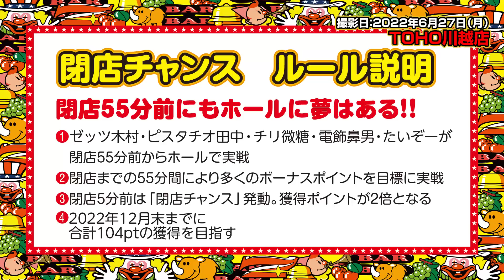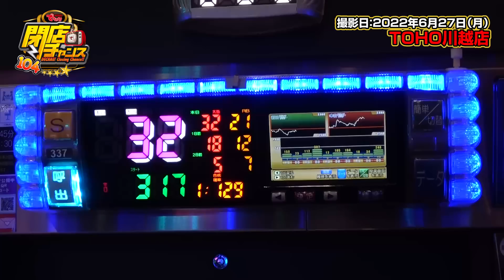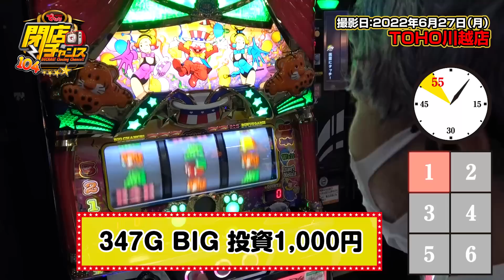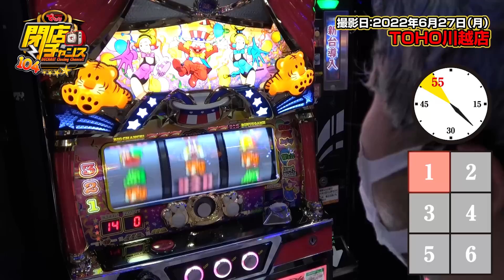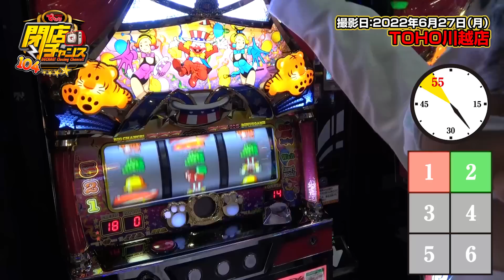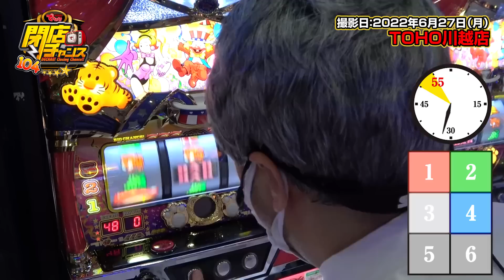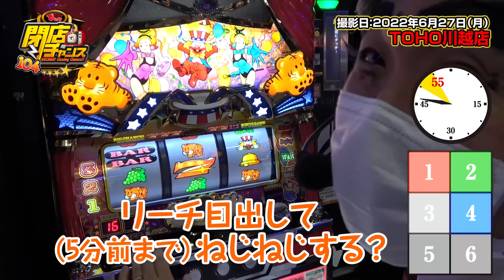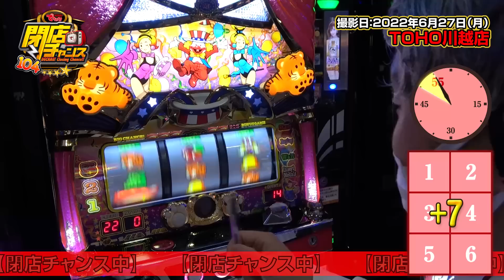閉店チャンス#310 [パチスロ・スロット]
「閉店55分前からでも【夢】がある！」正式ナンバリングで復活です！
今回からは閉店チャンス104と題して、限られた収録回数で104ptを達成することが目標です！

出演者:ピスタチオ田中:（@dechau_p_tanaka）
撮影協力店舗:TOHO川越

実戦機種:マイジャグラーV